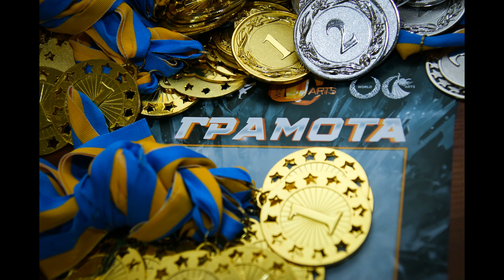фотоотчет Dnipro DANCE CUP - 2023 6 мая в г. Днепр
ЧЕМПІОНАТ «Dnipro DANCE CUP - 2023» 6 травня, м. Дніпро
місце проведення: Дніпро, просп. Гагаріна 26
Національний аерокосмічний центр «ОРІОН»
Організатори Всесвітня Унія Культури та Мистецтв, Артем Пархоменко, Олена Годун та Наталія Виборна